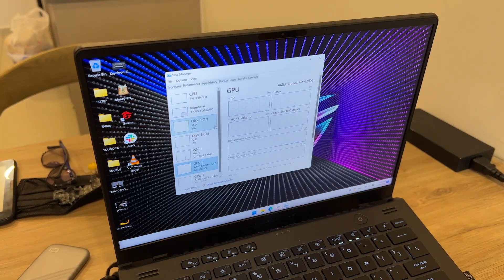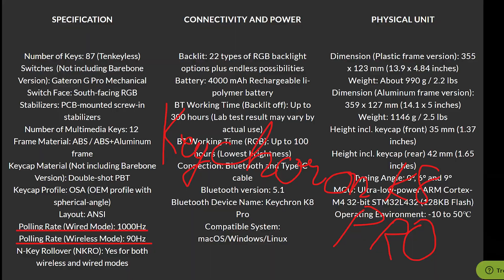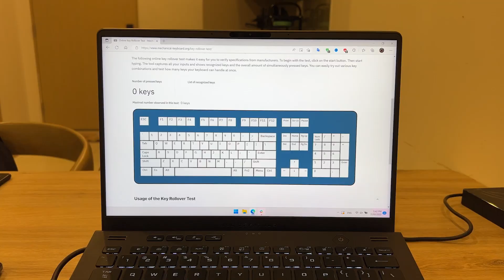3 DẤU HIỆU CHO THẤY bạn đang dùng GAMING GEAR SAI CÁCH!!!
💖 Một số mẹo, giúp anh em dùng gaming gear được tốt hơn. Xin cảm ơn.

0:00 Mình đang ở Vũng Tàu
1:17 Sai lầm đầu tiên
3:06 Sai lầm thứ 2
4:20 Sai lầm thứ 3
6:30 Cảm ơn anh em

💞 Nếu cần hỗ trợ tư vấn mua hàng PC, LAPTOP & GAMING GEAR